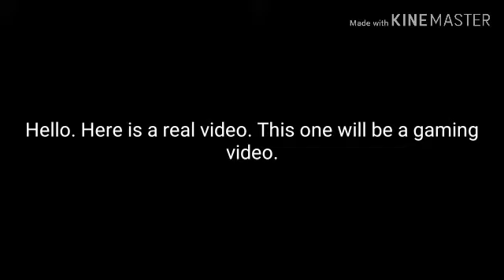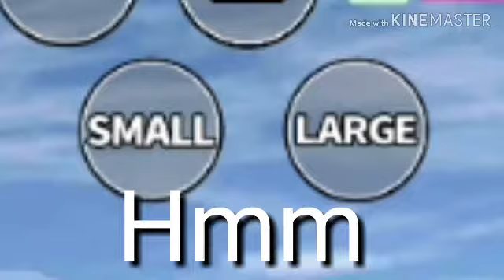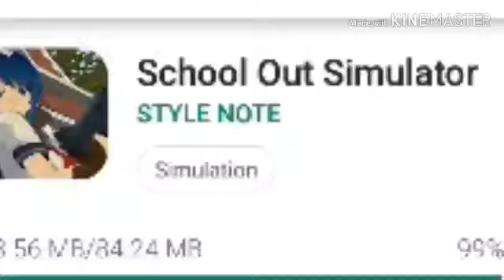Gaming Video 1 SAKURA simulator and School Out simulator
I typed in a random word in Google play, and found these games. They actually kind of fun to be honest.
Sorry I have not posted in what seems like forever. 😞😔😞
I am trying to make videos more, but I have been lazing around.
Also one more thing, how do I add music to my videos without getting demonized or copyrighted?
Goal: 20❤❤